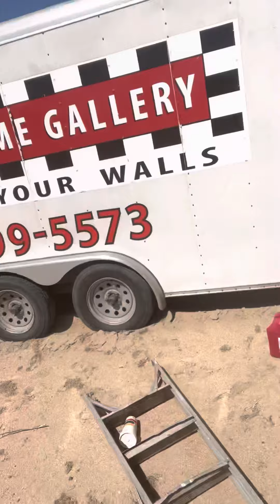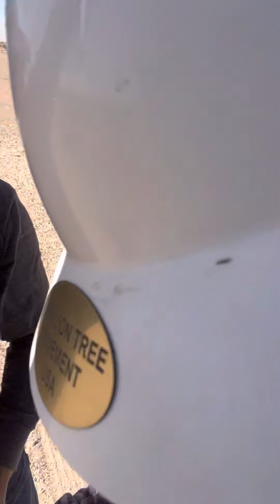The Trillion Trees Movement Continues,….. Happy Mother’s Day to All